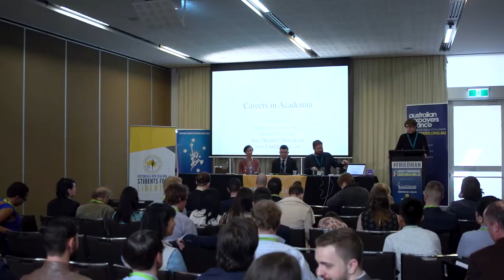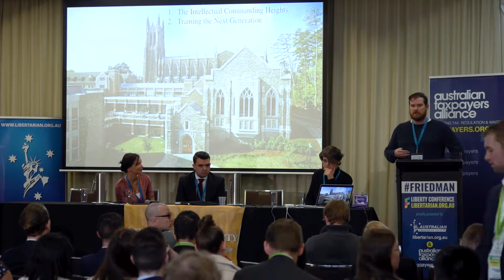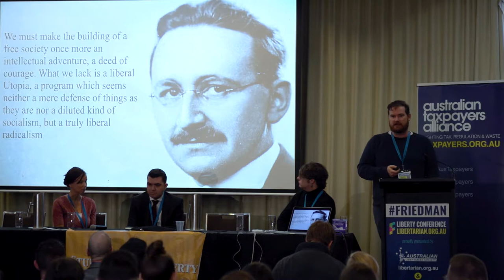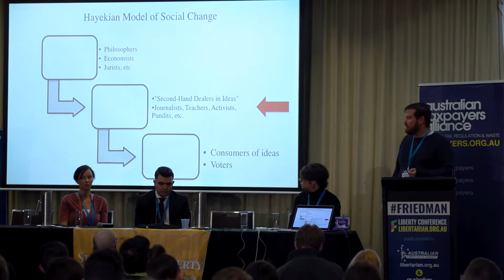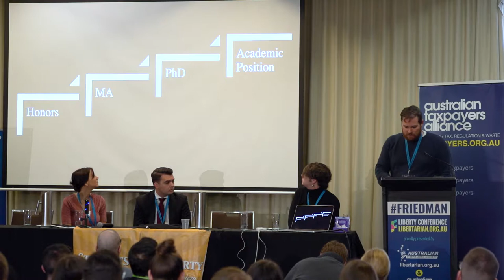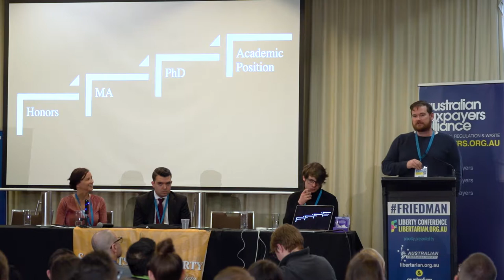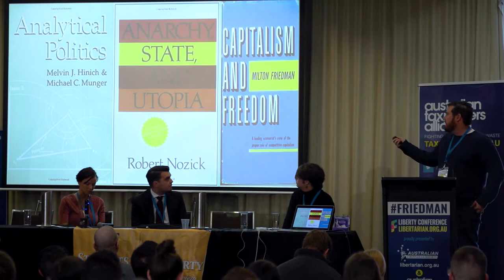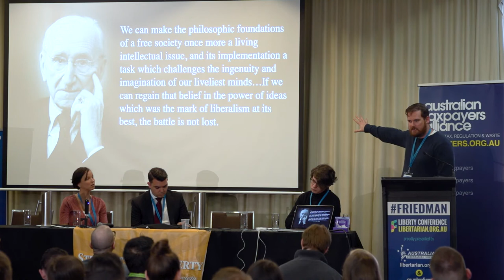Friedman 2017 || Career Panel || John Thrasher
John Thrasher,  Philosophy lecturer Monash University

Career Panel at the Friedman 2017 Conference Sydney, Australia

For more information about the Friedman Conference and how you can get involved next year